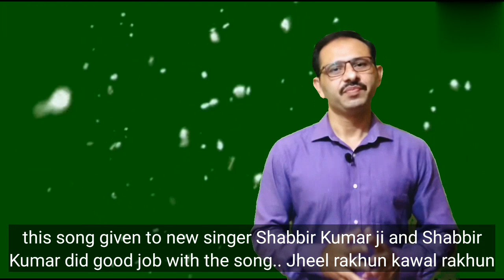Sameer Ji Ki Zindagi Ka Likha pehla Gana Rafi Sahab Ko Hi Gana Tha | Reharsal Bhi Kar Chuke They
Song LINK
SORRY I HAVE REMOVE LINK. U CAN LISTEN THAT SONG ON YOUTUBE. THANKS

Mohammed Rafi Sahab ko Sameer ji ka ye gana gana tha... Aur geetkar sameer ji ki zindagi ka ye pehla gana tha... jiski Rafi Sahab reharsal bhi kar chuke the... magar phir ye gana Shabbir Kumar ji ko mila... Rafi Sahab ke guzar jane ke baad...

Thanks